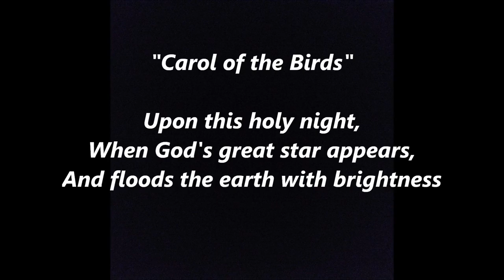CAROL of the BIRDS CAROL CHRISTMAS CATALAN Lyrics Words text El cant dels ocells sing along song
CAROL of the BIRDS CAROL CHRISTMAS CATALAN Lyrics Words text El cant dels ocells CARRERAS SING ALONG "El cant dels ocells" (Catalan: [əl ˈkant dəls uˈseʎs]; The song of the birds) is a traditional Catalan Christmas song and lullaby.

Upon this holy night,
When God's great star appears,
And floods the earth with brightness
Birds' voices rise in song
And warbling all night long
Express their glad heart's lightness